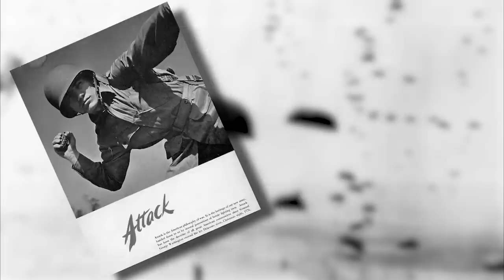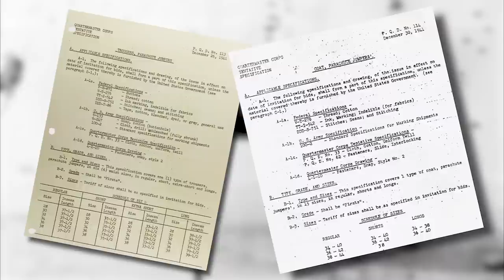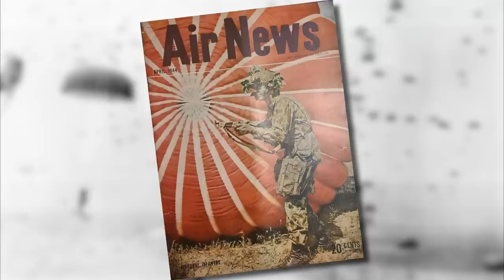The Story of The United States' World War II Paratrooper Uniforms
A uniform that helped define a specialty section of a branch of The United States Military which ended up influencing and inspiring numerous uniforms that came after it all the way up until the present day.

you can check out their website for a constantly updated assortment of militaria ranging from the First World War up to the modern day and maybe even find a few airborne related pieces too!